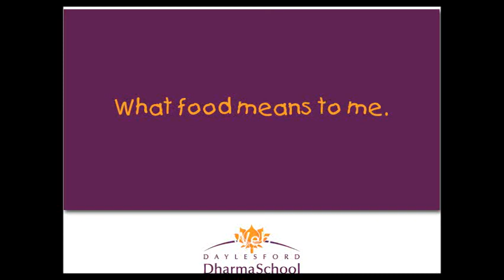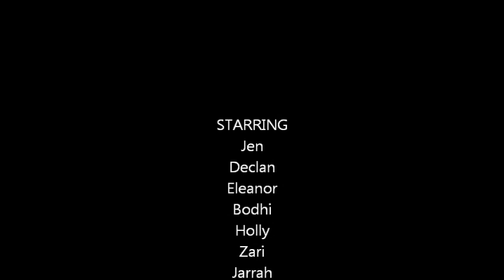What Food Means to Me - Slow Food Dharma School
In 2013, Slow Food Central Highlands asked local children from around Daylesford, Australia to make short films on the topic "What Food Means to Me" and screened them at our local community cinema in September.